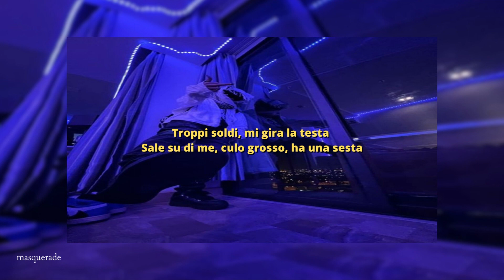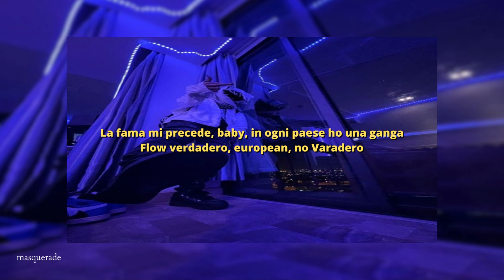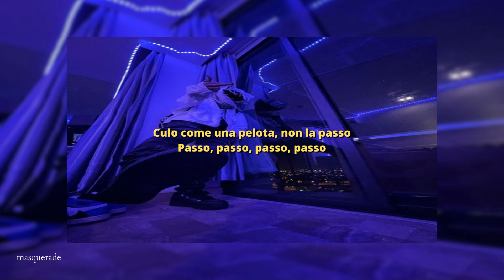drillionaire, tony effe, guè - pelota (sped up)